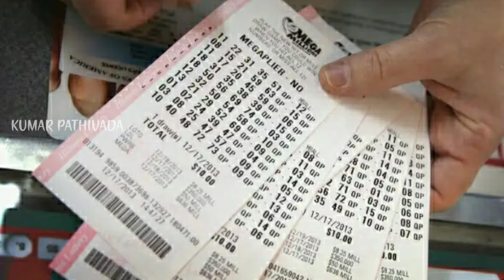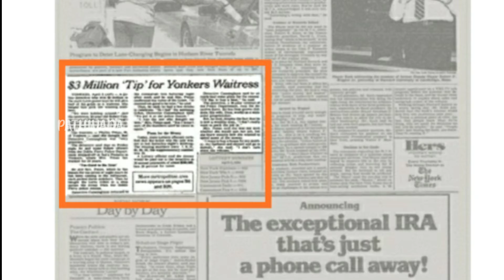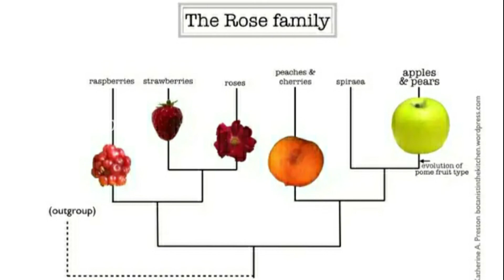EP-07 interesting and unknown facts in Telugu || top 10 interesting facts in our world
Mind blowing Interesting Facts in Telugu |

stay safe 😊

jai hind ✊